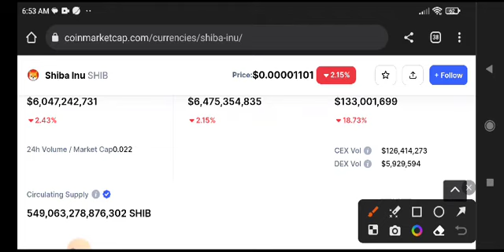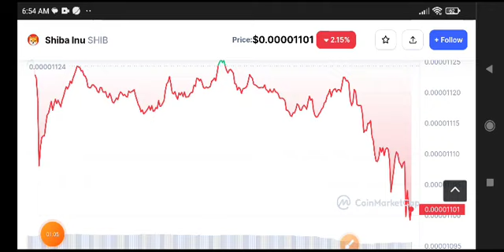Shiba Inu Price Prediction Today! Shiba Inu News Today